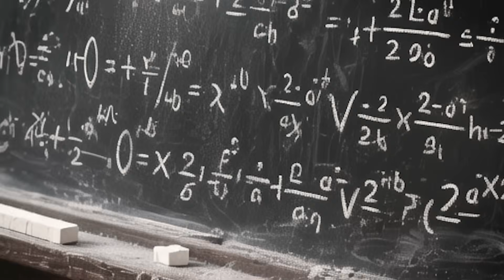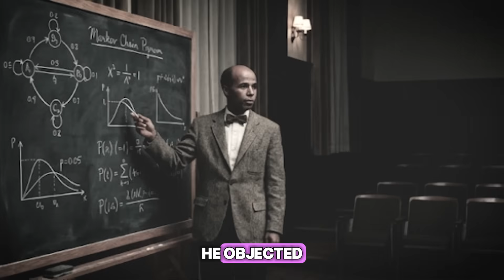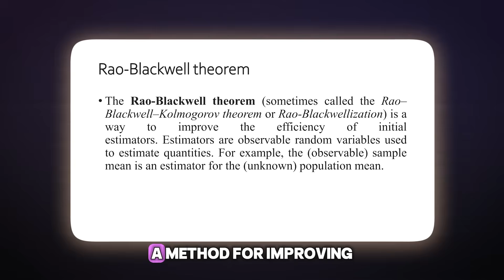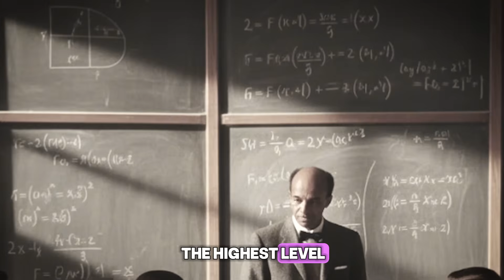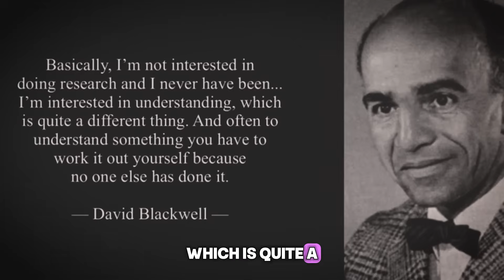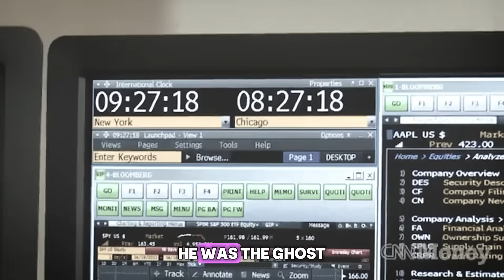The Black Genius Who Outsmarted The U.S. Government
In Jim Crow America, when segregation was law and black excellence was supposed to be impossible, a young man from Illinois shattered racial barriers so completely that the most powerful institutions in America had no choice but to build their technological future on his genius, even while actively keeping him out of their buildings. Princeton University literally refused to let him attend lectures because he was black; so he became so brilliant that decades later, the entire world uses his mathematical theories without knowing his name. His name was Dr. David Harold Blackwell, and this is how one black mathematician's mind shaped modern warfare strategy, revolutionized artificial intelligence, and proved that genius has no color. David Harold Blackwell was born on April 24th, 1919 in Centralia, Illinois, a railroad town on the Mason-Dixon Line. His father, Grover Blackwell, maintained locomotives for the Illinois Central Railroad. His mother, Mabel Johnson Blackwell, raised 4 children in a household that demanded hard work and high expectations despite limited money. From his first days in elementary school, David understood numbers better than most adults understood English. Math was pure logic where skin color meant nothing, where a problem only cared if your answer was right or wrong. His teachers promoted him twice, skipping him ahead while other kids his age struggled with basic multiplication. Centralia had 3 elementary schools: one for white kids, one for black kids, and one integrated. David attended the integrated school, which meant he didn't fully understand how racist Southern Illinois was until later. High school changed everything when he met Caroline Luther, who taught geometry. He didn't care much for algebra or trigonometry, but geometry captivated him with its concept of the "helping line," a single strategic line that could make an impossible problem solvable. He joined the math club, solved problems from School Science and Mathematics magazine, and got his name published. At 16, David graduated high school wanting to become an elementary school teacher. That was his ceiling in 1935 because black kids were told they could teach at black schools if they were lucky.